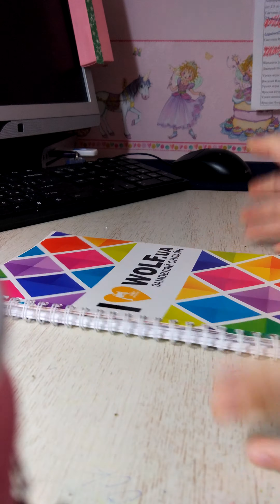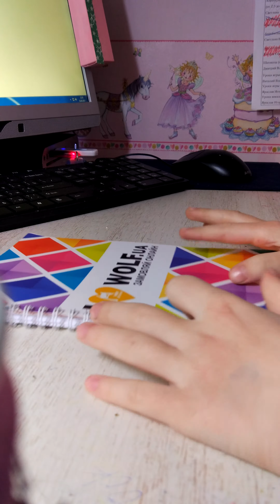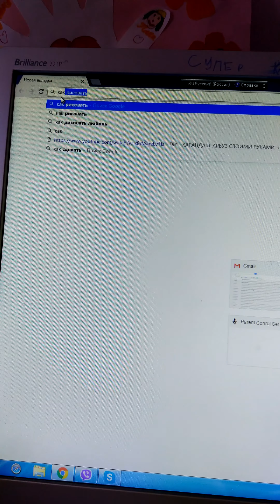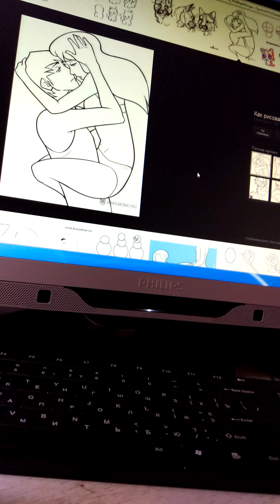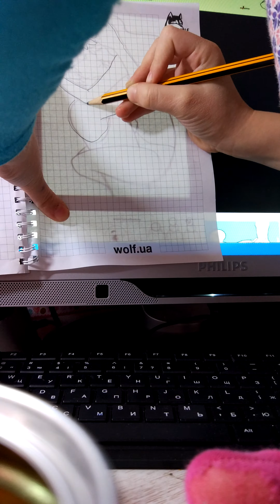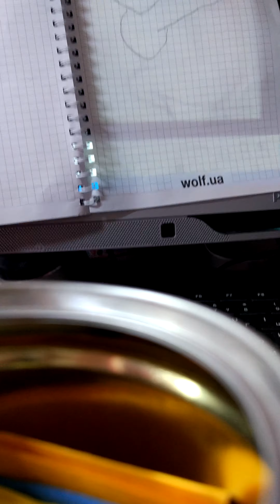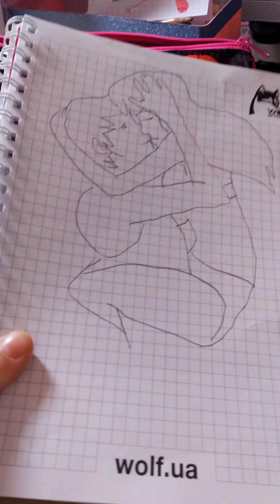Катя супер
Я карамелька